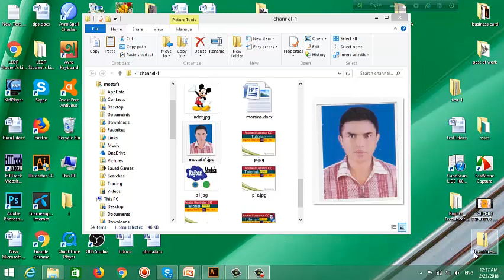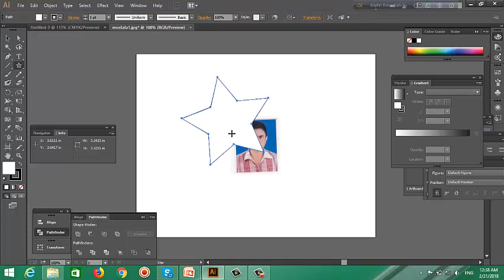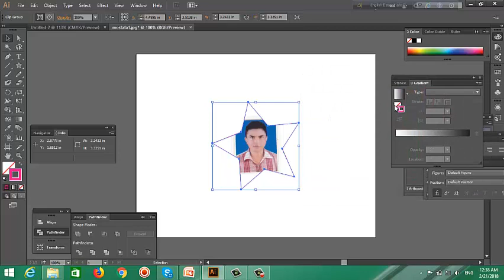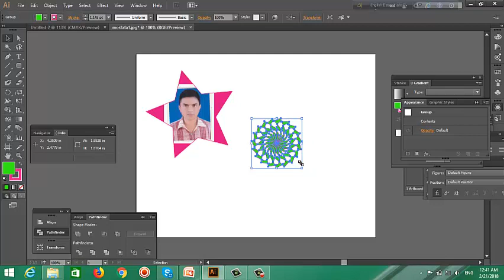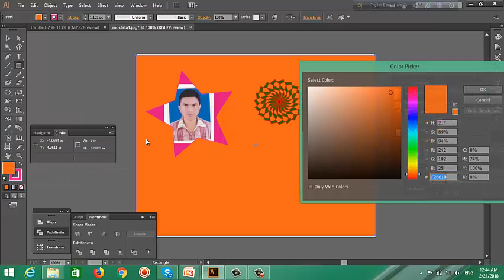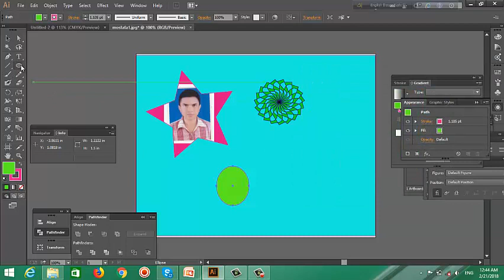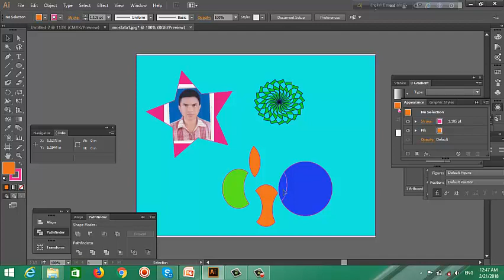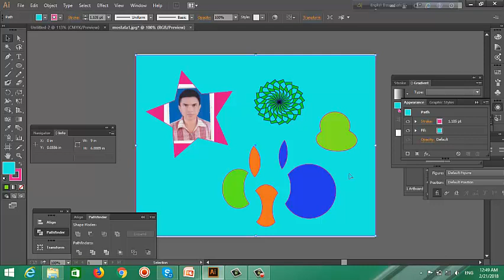How to create Adobe Illustrator # 12! Illustrator Tutorial (Graphics Design) by Mostafa!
How To Get Started with Adobe Illustrator CS6 - 10 Things Beginners Want To Know How To Do
Adobe Illustrator Tips - 8 ADOBE ILLUSTRATOR GRAPHIC DESIGN TIPS AND HACKS
Illustrator Tutorial | Professional Logo Design
Learn to Draw Anything with Adobe Illustrator CC
Illustrator Tutorial:How to create simple Tshirt Graphic design.
Professional Logo Design - Adobe Illustrator Tutorial - How To Make coffee Logo Design Style
Graphic Design - Adobe Illustrator/Photoshop - Drop
Hi! My name is golam mostafa in this tutorial. I have described about Illustrator. This is for all type of Illustrator user for beginner to advanced designing to image editing and retouching this is very usefull. It can be used in any kind of Illustrator and graphics design work.
Graphics design is a type of photo editing, picture editing, logo design, natural photo that can light once look. you able to be a better graphics designer that you can earn money go through internet. It is very easy method of someone to share Idea. So you learn Graphics Design program. Thanks.

So, Adobe Illustrator is very useful to us.
we learn basic part of this application then we can solve various problem.

Follow on Social:
If you have any problem don’t forget to hit the comment buttom.